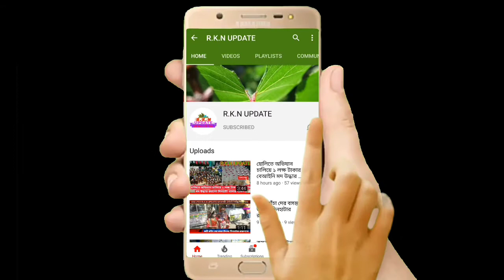মশা নিয়ন্ত্রণে গোবরাছড়া নয়ারহাট গ্রাম পঞ্চায়েতের বিভিন্ন এলাকায় ছাড়া হল গাপ্পি মাছ।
ডেঙ্গু প্রতিরোধে ও মশা নিয়ন্ত্রণে গোবরাছড়া নয়ারহাট গ্রাম পঞ্চায়েতের বিভিন্ন এলাকায় ছাড়া হল গাপ্পি মাছ।